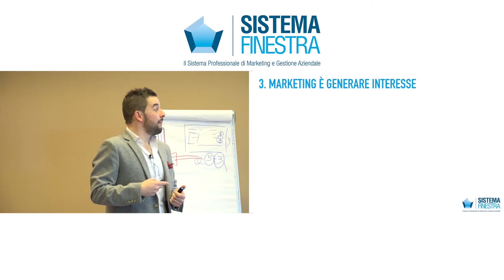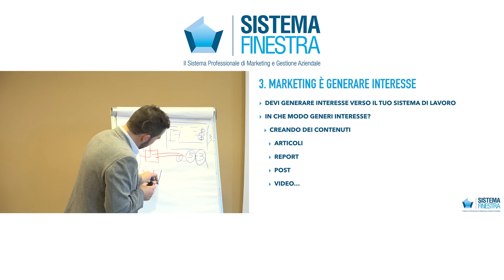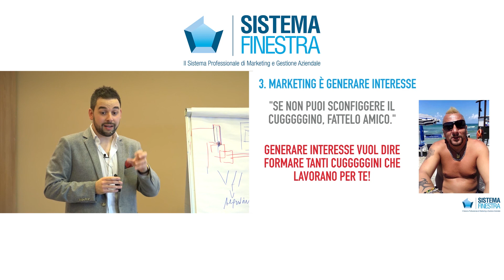Marketing per Serramentisti: Come vendere più serramenti?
Marketing per Serramenti: Come vendere più serramenti?

Marketing è generare interesse, verso il tuo sistema di lavoro.

In che modo generi interesse per il tuo cliente?

CREANDO DEI CONTENUTI.

I contenuti sono il fulcro della mia strategia, sia on-line che off-line.

Il mio posizionamento è stato costruito grazie ai contenuti.

Che siano articoli, REPORT, post o video, l'importante è comunicare.

Di quelle che son le cose vogliono sentirsi dire i miei clienti.

Perché è importante fare Content Marketing?

Perché grazie ai contenuti acquisisco nuovi contatti in target. Ma allo stesso tempo, consolido il mio posizionamento.

VUOI RICEVERE GRATIS* IL VIDEO CORSO:

- VENDERE FINESTRE: COME TROVARE CLIENTI GRAZIE AD INTERNET? -

E' un video corso vero e proprio, della durata di quasi due ore, che dovrebbe essere in vendita, ma voglio condividerlo, con te, gratuitamente. Scopri tu stesso come è possibile trovare clienti interessati al tuo modo di lavorare grazie ad internet.

*Non so per quanto tempo ancora questo video corso sarà disponibile in forma gratuita, sto valutando di metterlo in vendita.

Scaricalo prima che sia troppo tardi. Lo trovi qui